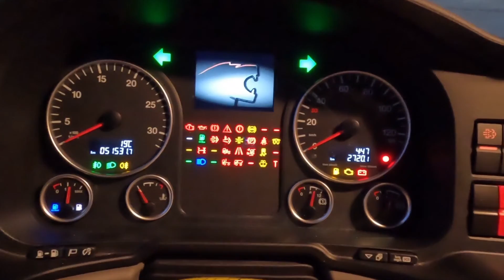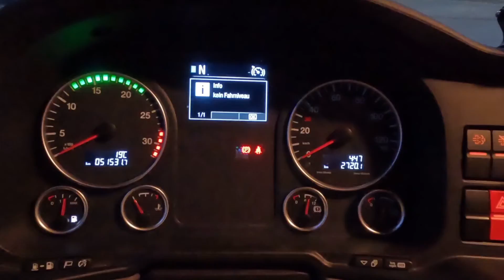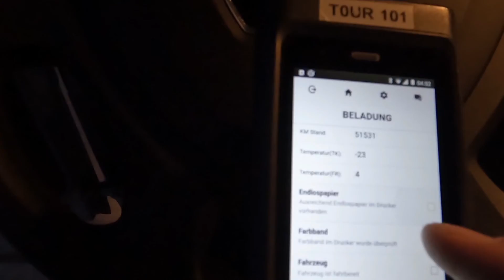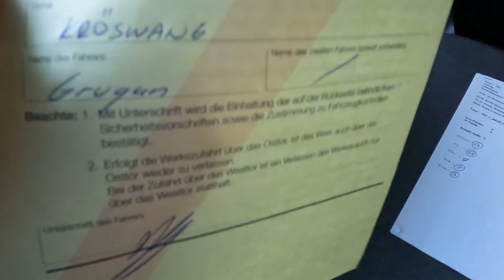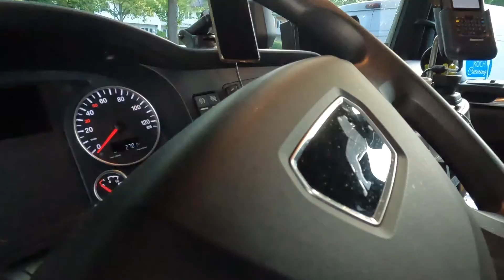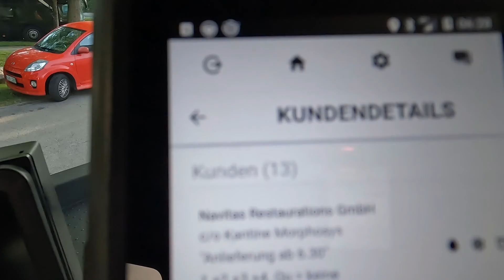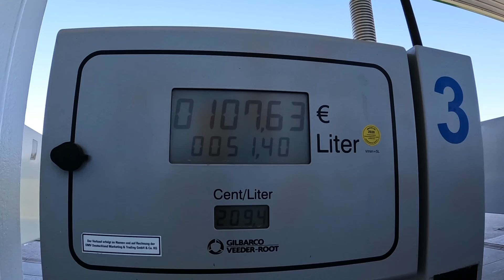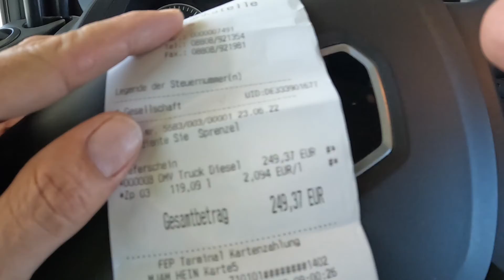Radni dan vozača kamiona